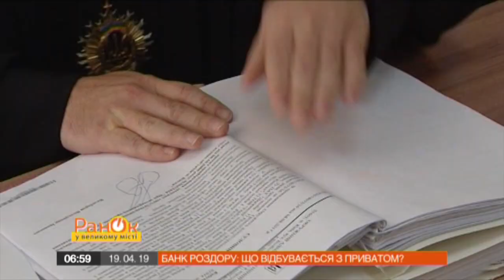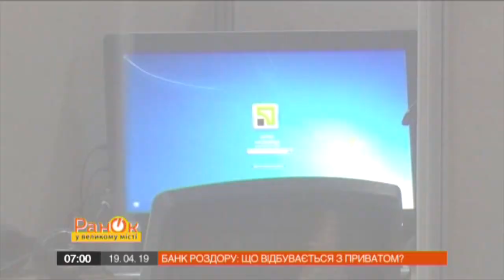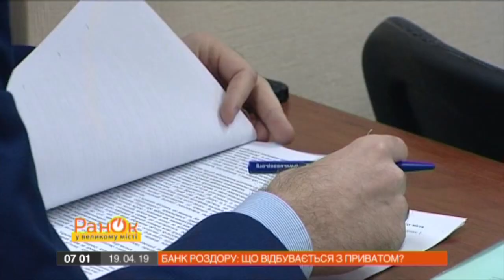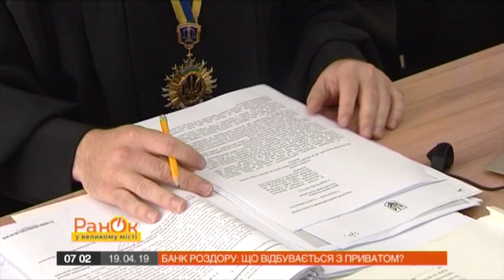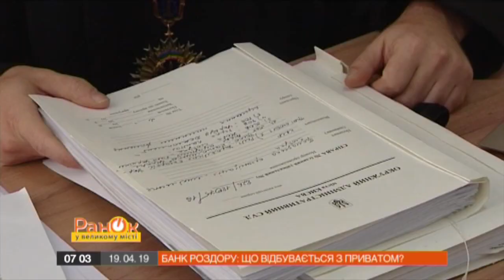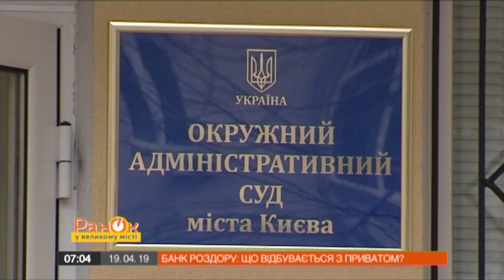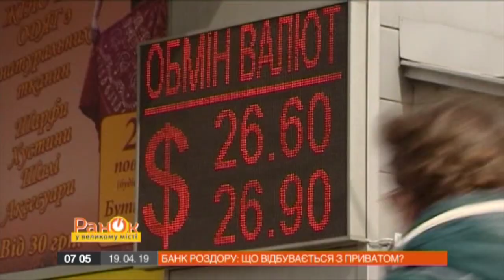Что происходит с ПриватБанком и пора ли скупать доллары? – Утро в Большом Городе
18 апреля окружной административный суд Киева признал незаконной процедуру национализации ПриватБанка.

Национальный банк Украины собирается обжаловать это решение.

Что грозит стране после разборок вокруг крупнейшего банка? И как эта ситуация может повлиять на украинцев?

Смотрите в сюжете Валерия Литонинского программы Утро в Большом Городе от 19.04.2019 года.